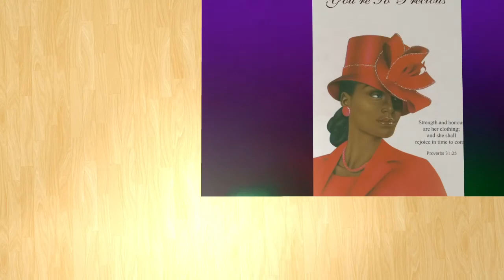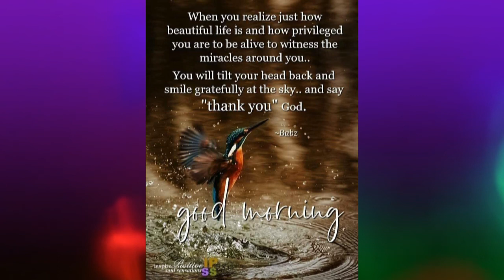NAKETA BIRTHDAY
HAPPY BIRTHDAY